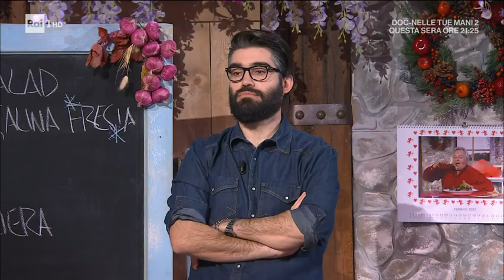Panini al burro - È sempre mezzogiorno 17/02/2022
- Fulvio Marino ci prepara un classico della panificazione mondiale, i panini al burro.

Ingredienti:
50 g farina, 150 g burro, 800 g farina 0, 200 g semola di grano duro, 400 g acqua, 120 g uova, 15 g lievito di birra, 20 g zucchero, 20 g sale, 1 tuorlo, 30 ml panna

Procedimento:
Partiamo dal roux: facciamo fondere il burro, quindi uniamo la farina e lasciamo rosolare qualche istante. Spegniamo e lasciamo raffreddare. In una ciotola, mescoliamo la semola di grano duro con metà dell'acqua. Copriamo e lasciamo riposare per mezz'ora. In planetaria, o in una ciotola, mettiamo la farina 0, la semola impasta con l'acqua, il lievito di birra sbriciolato, le uova sbattute e gran parte dell'acqua rimasta. Cominciamo a mescolare con un cucchiaio, quindi aggiungiamo lo zucchero. Ad impasto formato, inseriamo il sale e l'acqua rimasta. Lavoriamo per qualche minuto, infine uniamo il roux e lavoriamo fino a farlo assorbire all'impasto. Copriamo e lasciamo lievitare per 2 ore a temperatura ambiente: dopo 1 ora, però, effettuiamo una piega di rinforzo (allarghiamo l'impasto e lo ripieghiamo su se stesso). Ricaviamo dei panetti di circa 150 g, che ripieghiamo su loro stessi, formando dei filoncini. Li disponiamo su una teglia con carta forno, li copriamo e lasciamo lievitare fino al raddoppio (circa 2 ore). Spennelliamo i panini con una miscela di tuorlo e panna e li cuociamo in forno caldo e statico a 240° per 10 minuti.